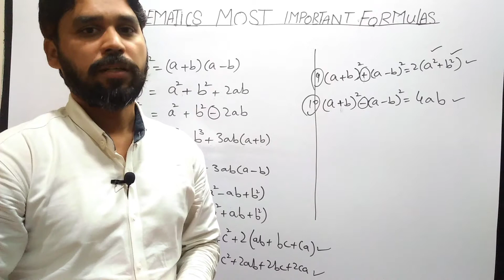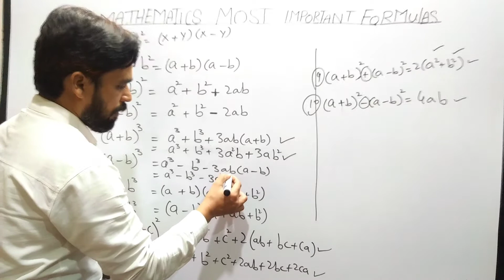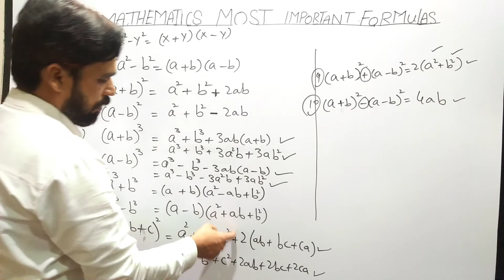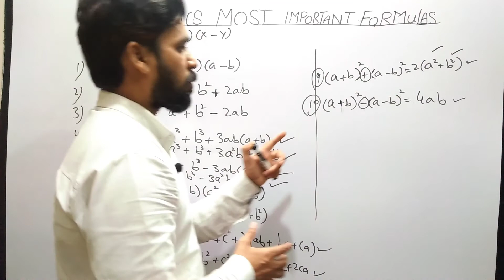Easy math || Most Important Formulas || class 9th 10th 11th 12th || Mathematics Formulas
Easy math ||  Most Important Formulas || class 9th 10th 11th 12th
mathematics formulas